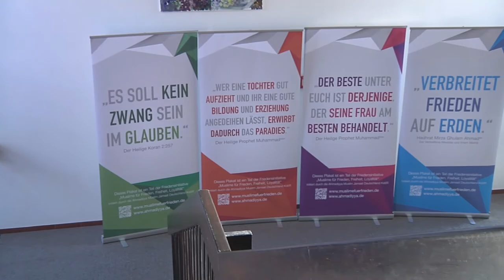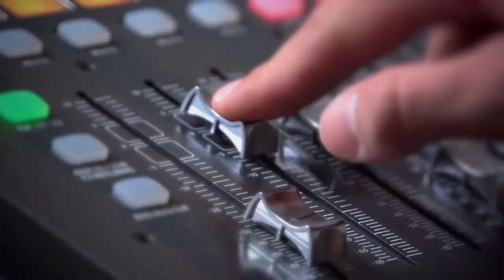Islamaustellung Ahmadiyya Muslim Jamaat | MNSTR.TV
Ein Beitrag von Gülay Hamidanoglu, André Miesing, Amar Alkaram

Lizenz: CC-BY-SA